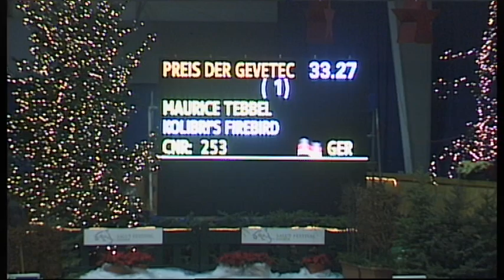"Lady Star" Salut Festival 2.Teil